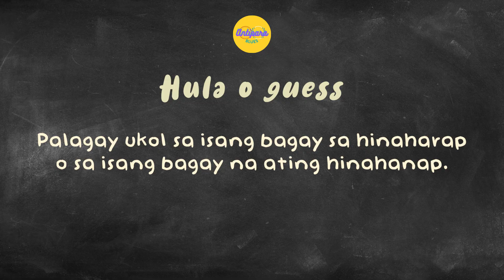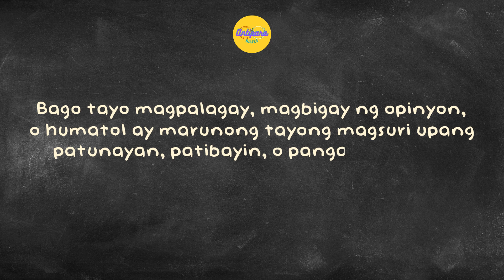MELC-BASED | HULA vs. HINUHA | Antipara Blues Ep. 83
Bakit malungkot ang titser mo kapag mahilig kang manghula ng sagot sa exam o sa recitation? Ano nga ba ang pagkakaiba ng Hula at Hinuha? Linawin natin ‘yan sa Antipara Blues, ang Titser mo sa Filipino!

Kung may tanong ka sa anumang aralin sa Filipino, i-comment mo na ‘yan! Hanggang sa susunod na paglilinaw kasama ang Antipara Blues!